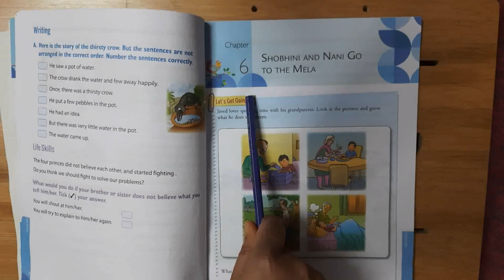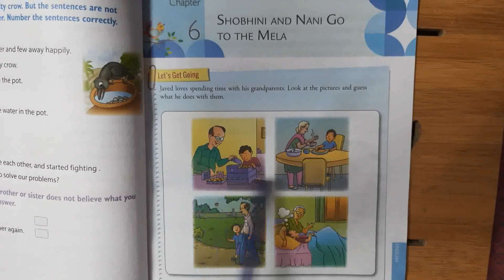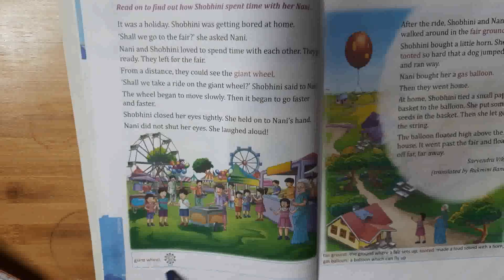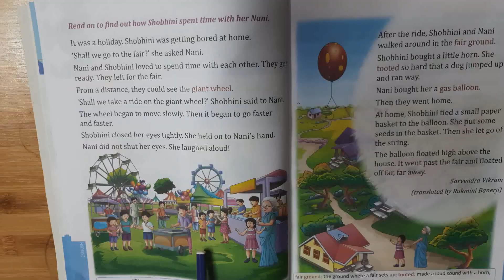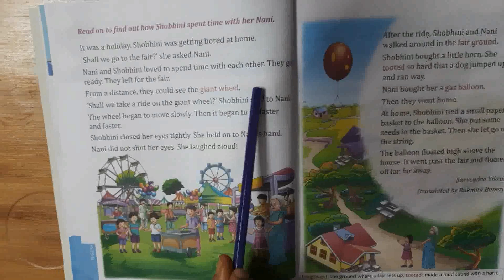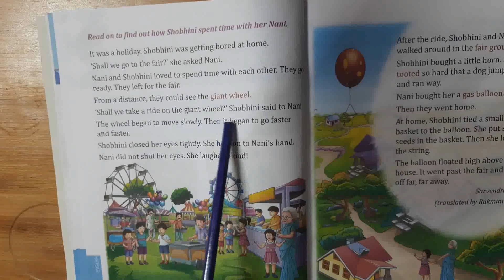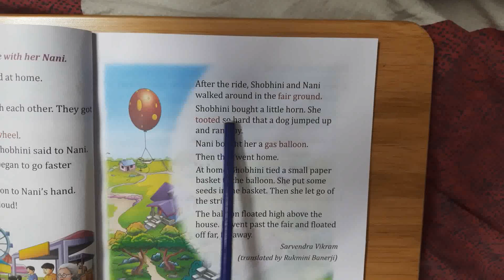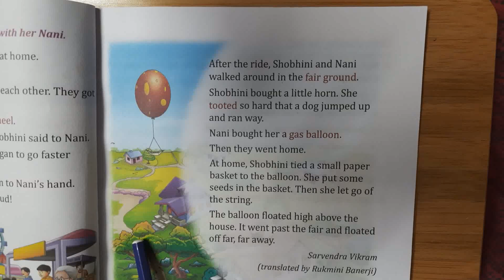(Class - 1 Holy Cross Ambikapur)Shobhini and Nani Go To The Mela Chapter - 6 @Class- 1